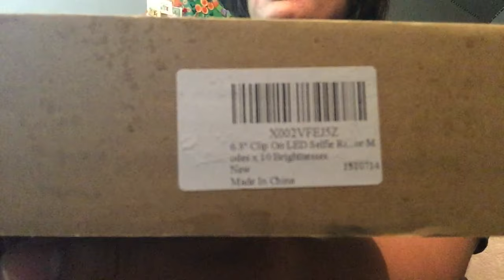Unboxing Mini Selfie Ring Light from Amazon Prime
6" Clip On Mini Selfie Ring Light with Tripod for Computer | Video Conference Lighting for Laptop | Desk Circle Light for Webcam,YouTube Zoom Light Equipment for Makeup and Live Streaming, 3 Colors
by Luxsure-US

iMovie

Music;
CareFree